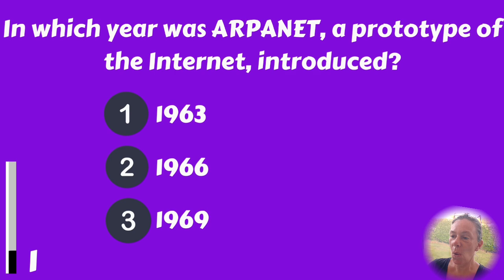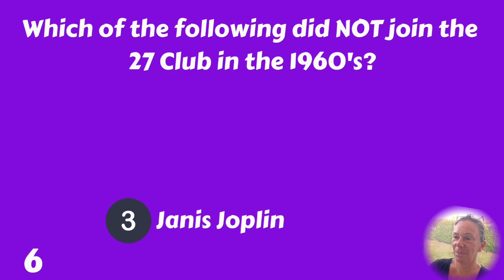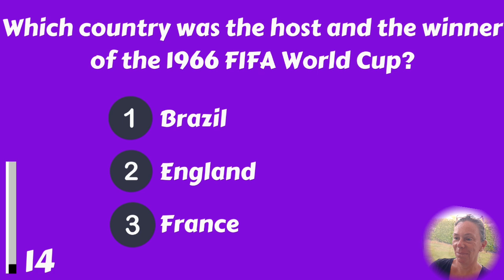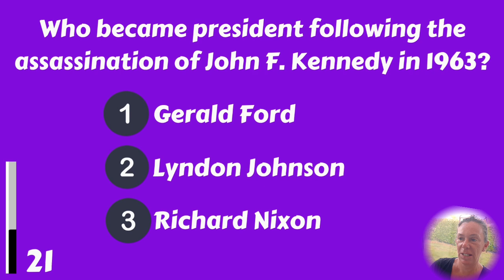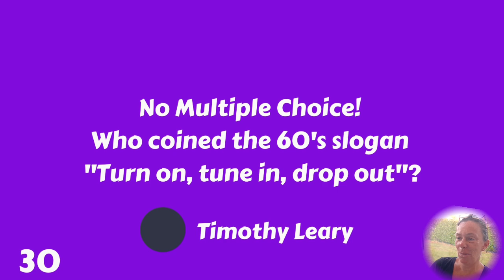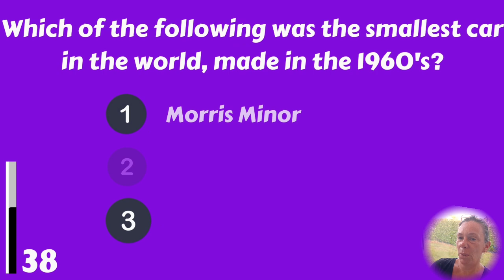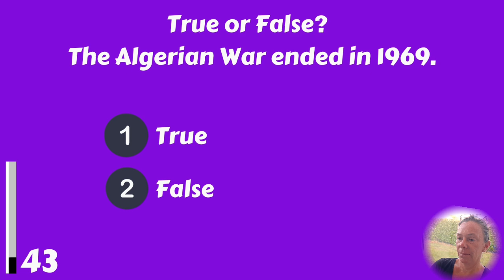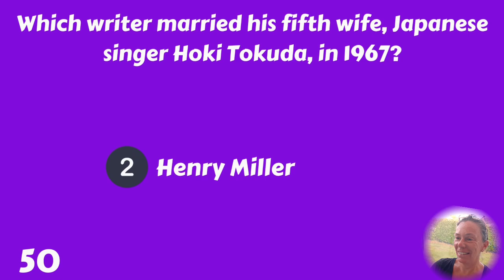1960s Quiz | A 30/50 Score Is BRILLIANT!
To all people around 60 years old: how much do you know about the 1960s? 50 questions about the 60s will appear, how many can you answer?